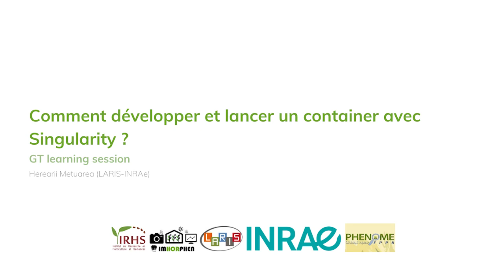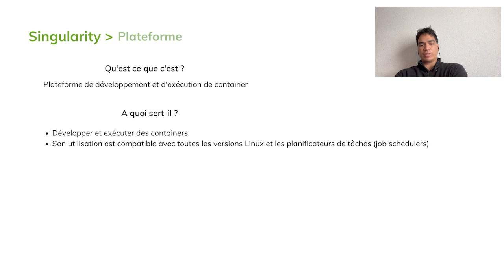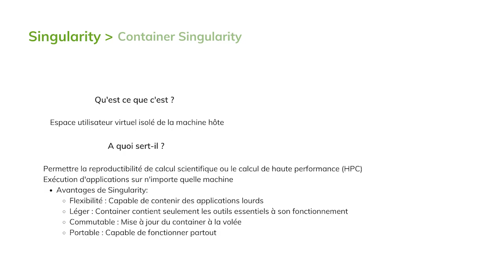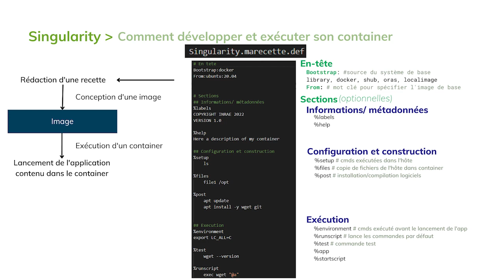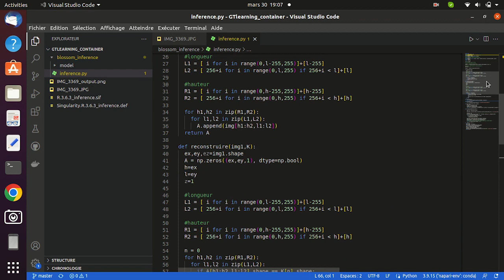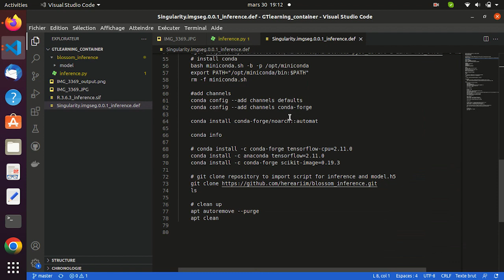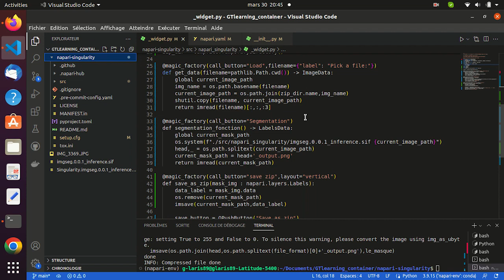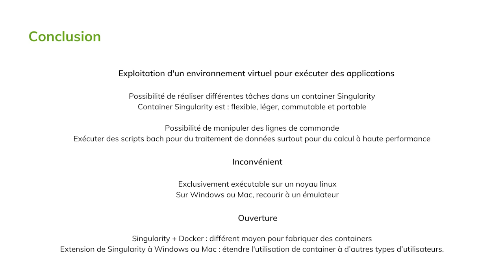Container avec Singularity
Par Herearii Metuarea